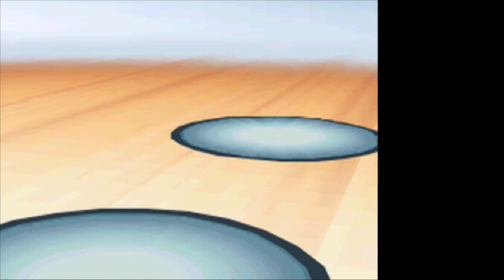【ポケモンBW2】毒ポケモンだけでチャレンジモードのイッシュ地方を制覇する！【ポケットモンスター ブラック2 ホワイト2 毒統一 縛り実況】part12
【縛り内容】
・使用するポケモンは毒タイプのみ
・難易度チャレンジモードで攻略する
【ポケモンDP】毒ポケモンだけでシンオウ地方を制覇する！【ダイヤモンド パール縛り実況】→【
【ポケモン金銀VC版】毒ポケモンだけでジョウト地方を制覇する【縛り実況】→【
【ポケモン金銀VC版】毒ポケモンだけでカントー地方も制覇する！【縛り実況】→【